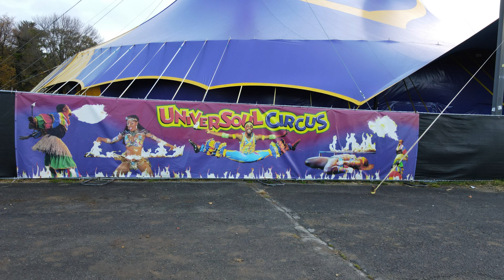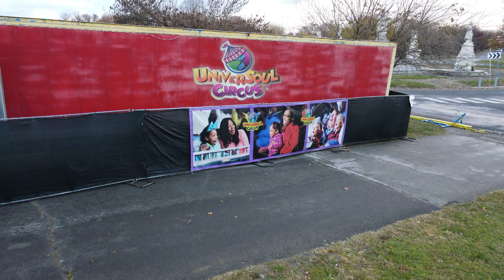Pictures Only of the UniverSoul Flight 11 18 2023 Made with Clipchamp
Get to see the entrance to the Big Tent. Look at the whole tent. Some of the ADS along the sides of the Big Tent. Look at those strange Rock formation. Look at the Pond now that the ducks are gone.